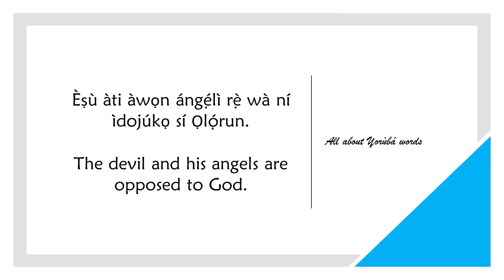How to say DEVIL in YORUBA